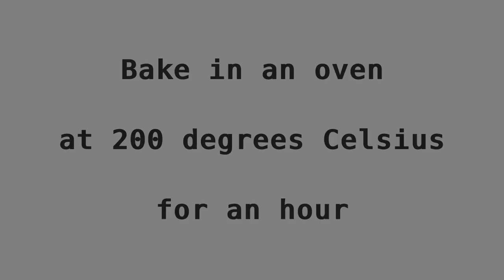Cooking, Vegetable Stew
Ingredients:

- zucchini;
- cauliflower;
- carrots;
- spices:
    - dried garlic;
    - Italian herb mix;
    - black pepper;
    - salt;
- water.

All ingredients are needed in raw form. I don't know the exact grams, I took them by eye.

The ingredients need to be chopped (coarsely, but not too coarsely) and mixed together. Then bake in an oven (I used an electric grill with a special tray) at 200 degrees Celsius for an hour.

Note that I did not add oil, since the special tray from the electric grill has a Teflon™ coating.

Chapters:

- 0:00 Recipe
- 0:55 Final result